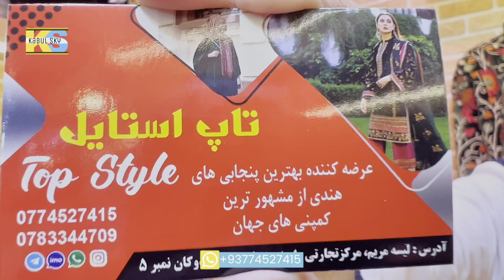پنجابی،سرپطلونی زمستانی👉لیلام است عجله کنید.just buy it for 👉1500